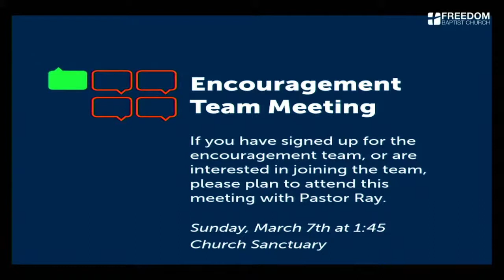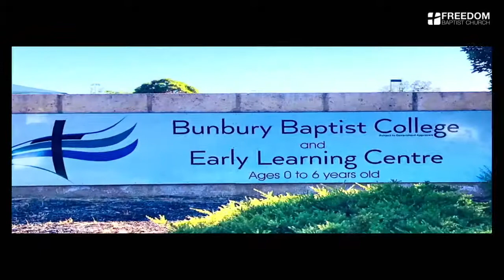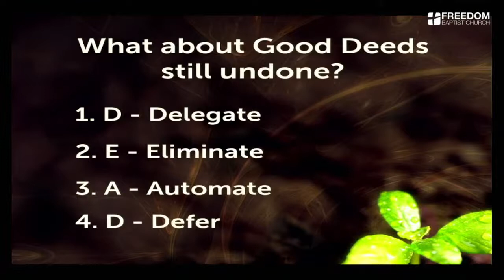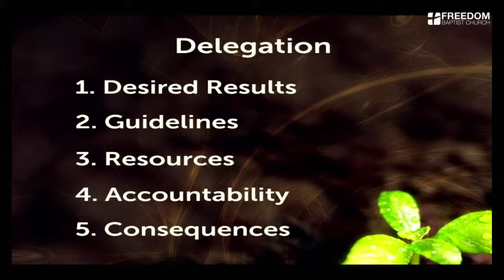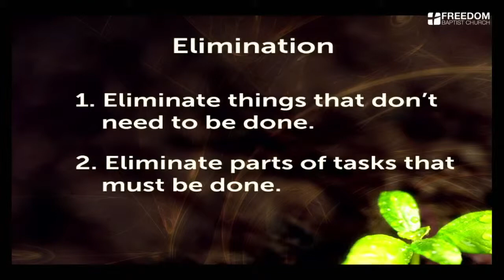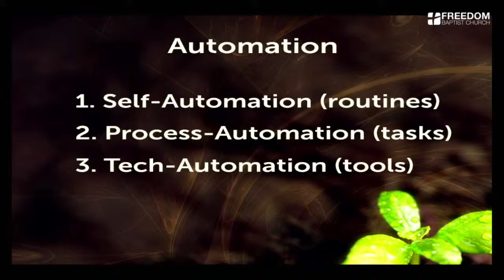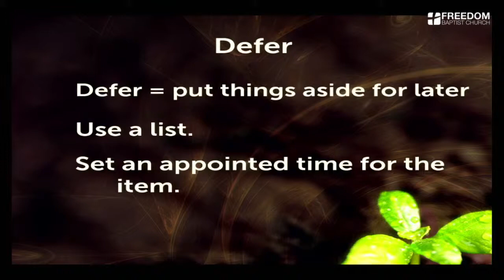Wednesday Evening Service 02-24-2021